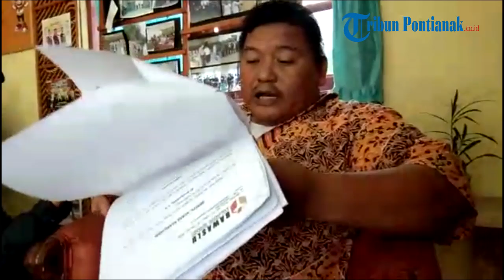Penjelasan Ketua Bawaslu Terkait ditutupnya Kasus Money Politik Abang Ramli